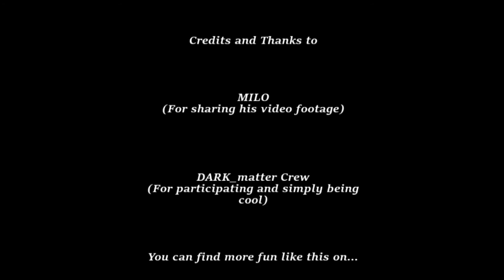Lost_Hawk - The Hunting Pack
You wish to have some fun in Star Citzen? This is, what it could look like.